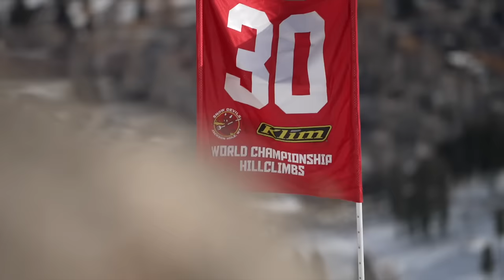Fails and Bails at Jackson Hill Climb 2022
Day 3 of the 2022 Jackson Hill Climb World Championships was full of fails and bails! Big shoutout to the racers and hill help for all the hard work out there, this is a gnarly sport.